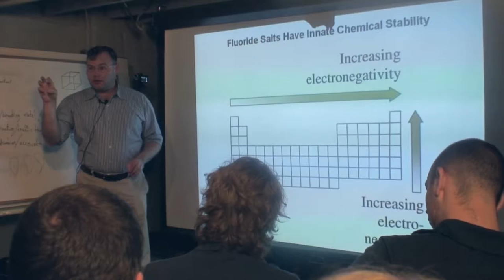0h34m45s05f Salt is Halogen and Alkali or Alkaline. Incredibly chemically stable. TR2016a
A salt is composed of the stuff that's in this column the halogens, and the stuff that's in these columns the alkali and alkaline.

Kirk Sorensen:
Fluorine is so reactive with everything. But once it's made a salt, a fluoride, then it's incredibly chemically stable and non-reactive.